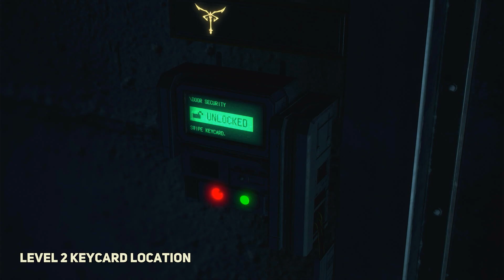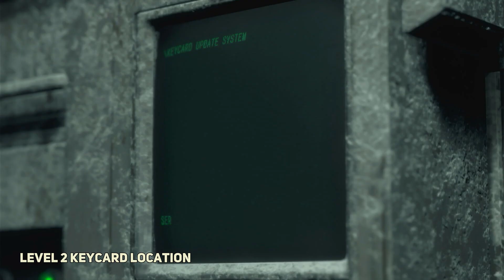How to get Level 3 Keycard Resident Evil 4 Remake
How to get Level 3 Keycard Resident Evil 4 Remake. Where is Level 3 Keycard Location in Resident Evil 4. You can find Resident Evil 4 Level 3 Keycard Location following this video guide.
00:00 1. Get Level 1 Keycard
03:14 2. Get Level 2 Keycard
05:29 3. Get Level 3 Keycard
Resident Evil 4 is a survival horror game developed and published by Capcom.